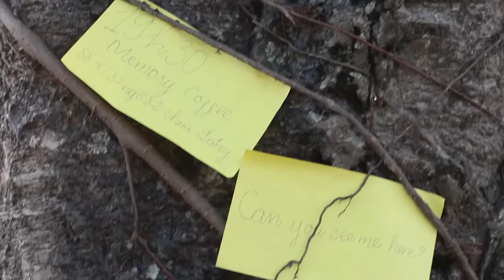Trailer Tạm biệt - Hẹn gặp lại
Cái lò gạch cũ - Memory coffee số 4/37 ngõ 82 chùa Láng ( đối diên học viên ngoại giao)